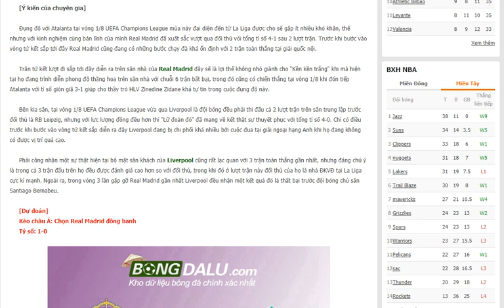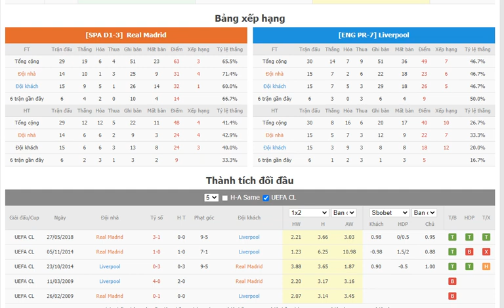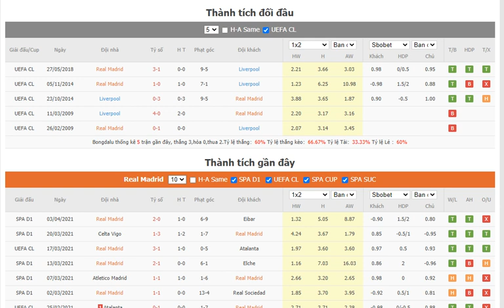Nhận định Real Madrid vs Liverpool- Bongdalu.com